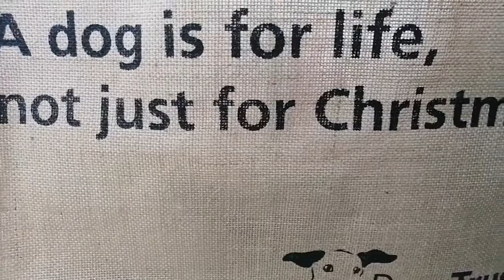Unexpected item in the bagging area!